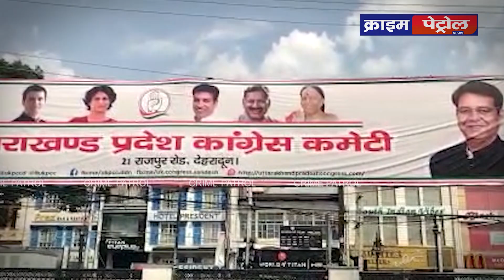कांग्रेस की बारी सरकार घेरने की तैयारी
गैरसैण में शुरू हो रहे उत्तराखंड विधानसभा के बजट सत्र के लिए एक और जहां राज्य सरकार इस सत्र को ऐतिहासिक बनाने की तैयारी कर रही है. वहीं विपक्ष ने सदन से लेकर सड़क तक सरकार को घेरने की रणनीति तैयार की है, 13 मार्च को कांग्रेस कार्यकर्ता विधानसभा सत्र के दौरान भराड़ीसैंण पहुंचकर विशाल मार्च निकालेंगे और अपना विरोध दर्ज कराएंगे। कांग्रेस प्रदेश प्रवक्ता शीशपाल सिंह बिष्ट का कहना है कि कांग्रेस जनहित से जुड़े मुद्दों को लेकर सरकार को घेरेगी राज्य में बढ़ती बेरोजगारी महंगाई समेत विभिन्न मुद्दों को लेकर सरकार को सदन से लेकर सड़क तक घेरा जाएगा.